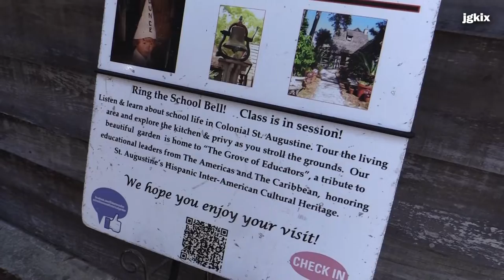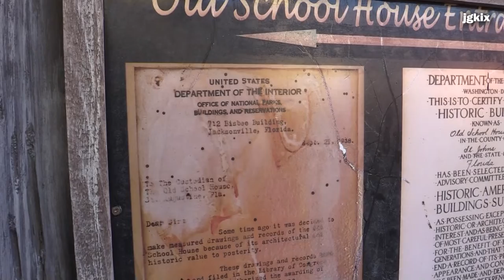Oldest Wooden School in the USA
St, Augustine, FL - January 2022 The oldest wooden schoolhouse. Original Wooden House: Records date back to 1740, during the 1st Spanish Period. The Oldest Wooden School House Historic Museum & Gardens welcomes visitors to the unique Minorcan homestead of Juan Genopoly, established in the late 1700s. Preservation, conservation, interpretation, and education are the cornerstones of this rich historic treasure. The Department of the Interior in Washington, DC certified that the historic building was known as “Old School House” was selected by the Advisory Committee of the Historic American Buildings Survey as possessing exceptional historic or architectural interest and as being worthy of most careful preservation for the benefit of future generations. Schoolhouse located at 14 St George St, St. Augustine, FL 32084